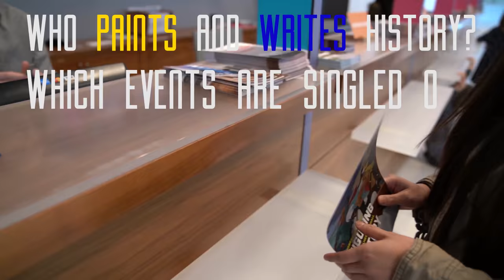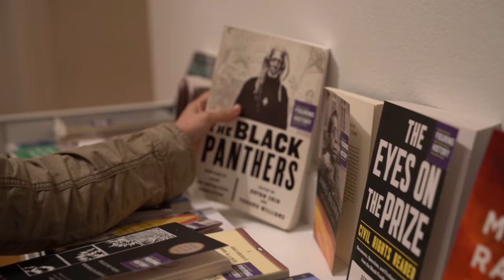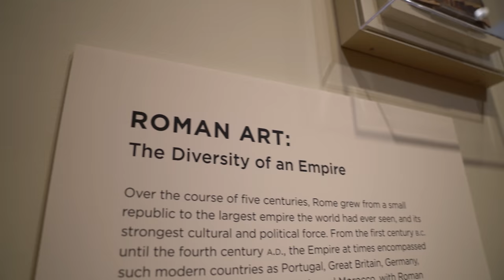Figuring History: Seattle Art Museum 2018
We went to the Seattle Art Museum for free admission day, but ended up exploring the unique and powerful "Figuring History" Exhibit. This video contains a taste of the exhibit.. enjoy! And be sure to go see for yourself if you are in the Seattle Area between now and May.